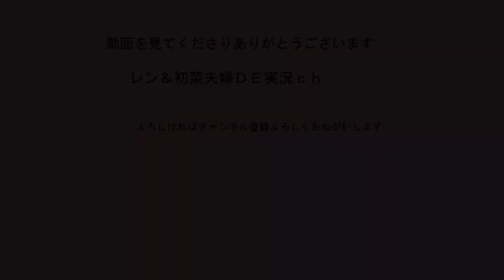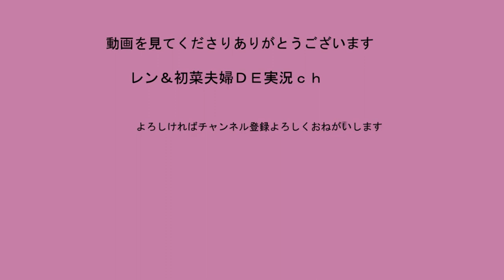【サバゲ】1万円の福袋開封してみた【初菜のサバゲ日記＃22】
初菜のサバゲ動画です
サバゲの福袋開封しました